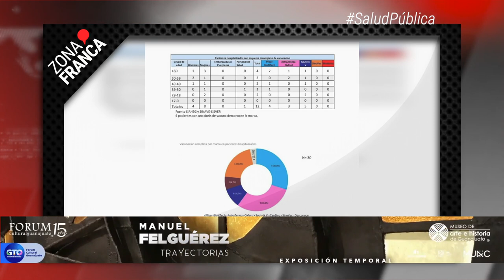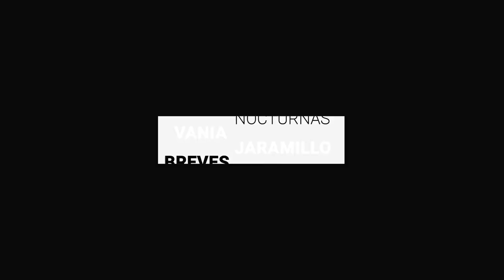ONU es la nueva esperanza de los colectivos de búsqueda | BrevesDeLaZona📰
Estas son las noticias más destacadas de este martes
- ONU es la nueva esperanza de los colectivos de búsqueda.
- Guanajuato tiene menos de 2 mil casos activos en todo su territorio.
- @FeriaDeLeon 2022 sin toros y sin horario extendido en bares: Alejandra Gutiérrez.